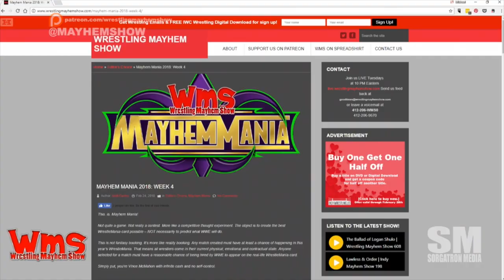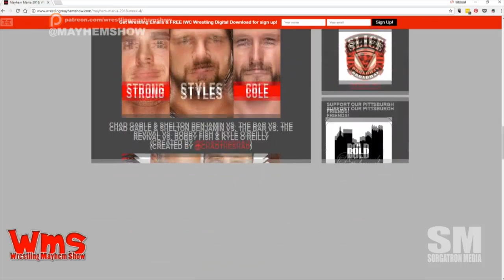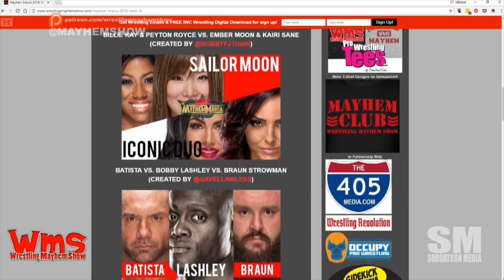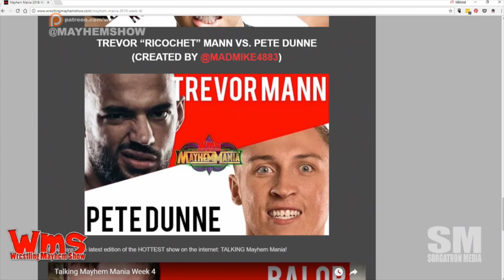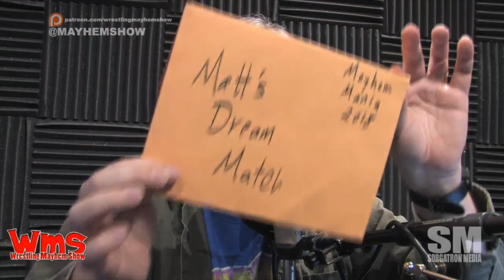Wrestling Mayhem Show 609: Jeff Jarrett is the Milli Vanilli of Wrestling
The Beast Man brings his dino bone with him as he joins us in studio for this week's show.  He's chatting with our stable of wrestling fans, Matt, Wheelz, Mad Mike, Sorg and Mutilator Larry, as they're talking about:

We are having a Mad Mike identity crisis on this week's show.
Jeff Jarrett is the Milli Vanilli of wrestling.
Elimination Chamber happened. We're sharing thoughts.
Mandy Rose had some firsts...maybe not what she'd like to be known for, though.
Sad John Cena is a thing, guys.
Is WWE going all MayhemMania on this year's WrestleMania?
Beast Man is sharing his thoughts on Braun Strowman and WrestleMania.
Mixed Match Challenge thoughts are varying on this week's podcast.
If you haven't given 205 Live a chance recently, you may want to give it another shot. It's been good lately!
Ronda Rousey is officially a WWE superstar! And, man - that start to her new career.
It's time for MayhemMania.
Thanks to Tonio Garza (@TheWRevolution) for putting together graphics for MayhemMania.

Our good friend, Rizz is raising money and awareness through the Dick's Sporting Goods Foundation Team Pittsburgh 2018 Pittsburgh Marathon.

Follow our stable on Twitter: Beast Man (@beastmanhusk), Matt (@MainstreamMat), Wheelz (@HotwheelzRWA), Mad Mike (@MadMike4883), Sorg (@Sorgatron), and Mutilator Larry (@MutilatorLarry)